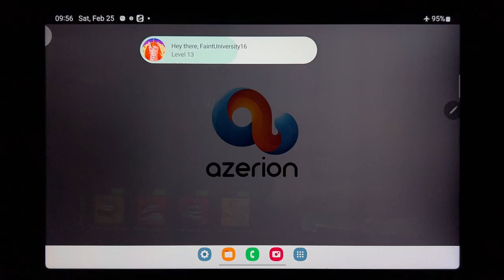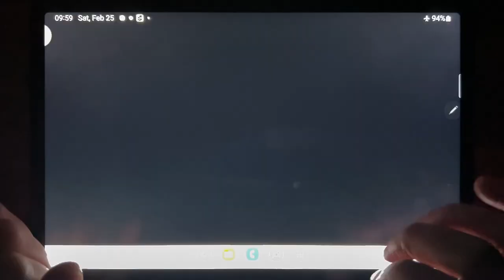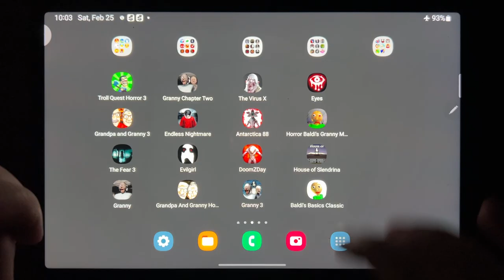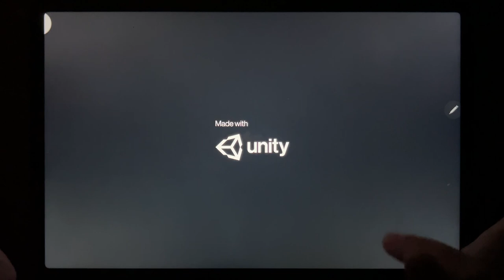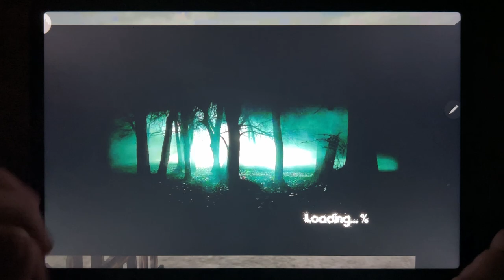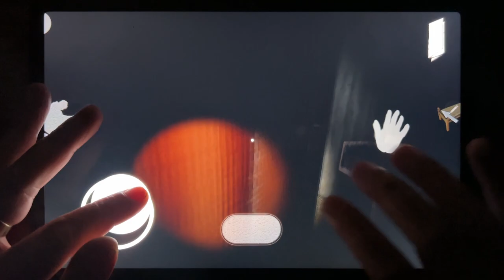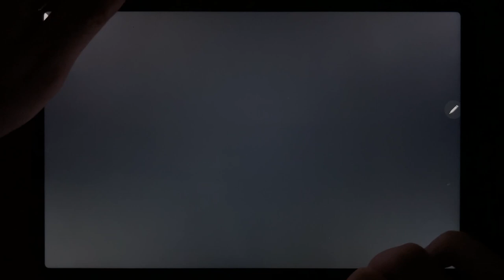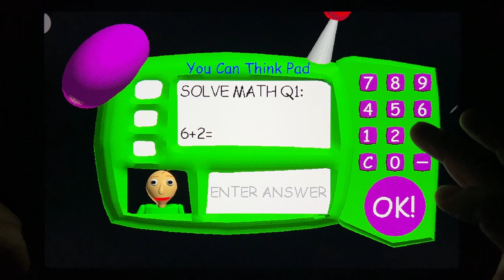Horror Games: Troll Quest Horror 3, Granny Chapter Two, Eyes Horror Game, The Fear 3, Evil Girl....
Troll Quest Horror 3, Granny Chapter Two, Eyes Horror Game, The Fear 3, Evil Girl, House Of Slendrina, Granny, Baldis Basics Classic